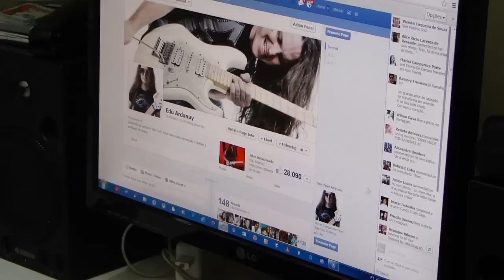Edu Ardanuy agradecer fãs do facebook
Edu Ardanuy agradece fãs do facebook e promete estar mais presente na internet no ano de 2014.

Filmagem e edição:
Michel Camporeze

SOBRE EDU ARDANUY

Edu Ardanuy tem como principal influencia bandas como Deep Purple, Led Zeppelin, Rush e Van Halen e entrou na cena do rock no Brasil no o final dos anos 80. É considerado um ícone da guitarra brasileira. Em meados de 1991 junto aos irmãos Andria e Ivan Busic formou a banda Dr. Sin e o trio continua em atividade até os dias de hoje.

Com o Dr. Sin Edu Ardanuy gravou 9 álbuns e participou dos maiores festivais já realizados como Rock in Rio, Hollywood Rock, Monster of Rock, M 2000 Sumer Concert, Skol Rock e Live'n'Louder. Com mais de 20 anos de estrada participando de grandes festivais o Dr. Sin teve oportunidade de tocar ao lado de grandes nomes do do rock mundial como: AC/DC, Pantera, Black Sabath, Kiss, Mr. Big, Nirvana, Dream Theater, Scorpions, Dio, Steve Vai, Joe Satriani, Ynguie Malmsteen, etc...

Destaque também para o projeto Tritone, um trio de guitarras instrumental ao lado de dois grandes guitarristas brasileiros Frank Solari e Sérgio Buss onde gravaram o álbum Just for fun (and maybe same maney). Com seu irmão Marcus Ardanuy, Gustavo Filipovich e Marcus Bavini, formaram a banda Tork lançando o 1º trabalho em 2008. No mesmo ano Edu resgatou a ideia de um trabalho solo instrumental, e com a ajuda do produtor Thiago Bianchi, e os músicos Marcell Cardoso (Bateria), Duda Lima (Baixo) e Fabrizio Di Sarno (Teclados) gravou seu aguardado álbum solo chamado Electric Nightmare, lançado em 2009.

Edu Ardanuy Já esteve inúmeras vezes em capas de revistas como: Guitar Player, Cover Guitarra, Guitar Class entre outras.

Ardanuy nunca correu atrás de modas ou tendências, sempre acreditou que para ter uma carreira longa e sólida no universo da guitarra é preciso respeitar a arte e ter integridade musical, dessa forma podemos ser lembrados e respeitados no futuro.